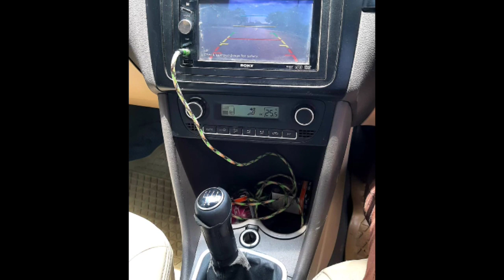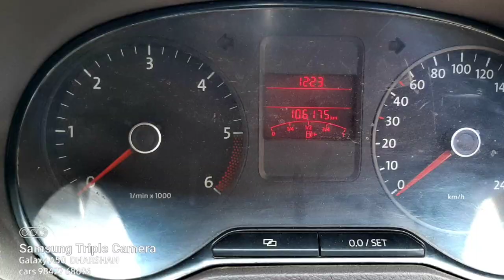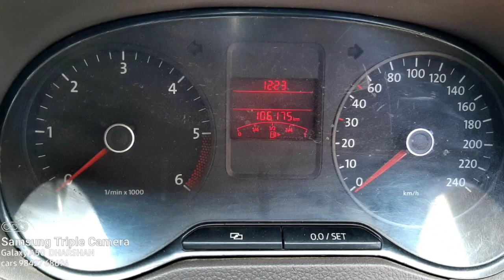Volkswagen Vento Used Car Sales, In Tamil Nadu India, Bala Tex Car Sales, Buying Online Services,